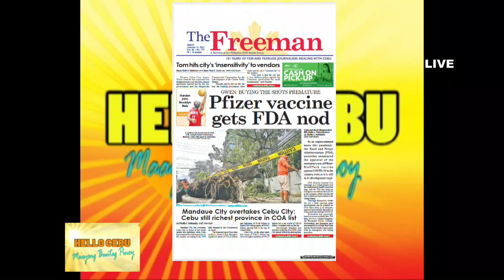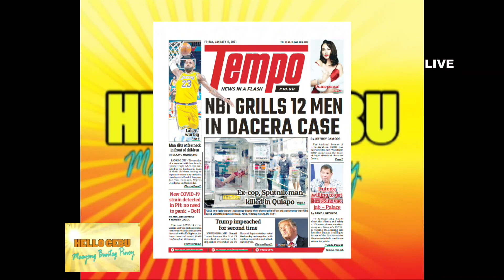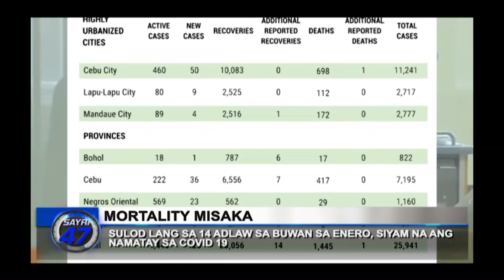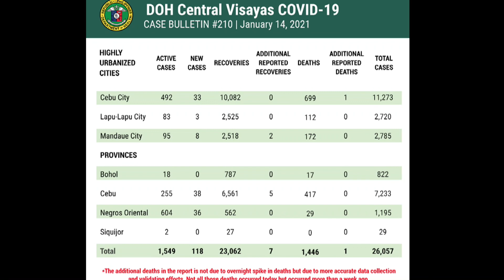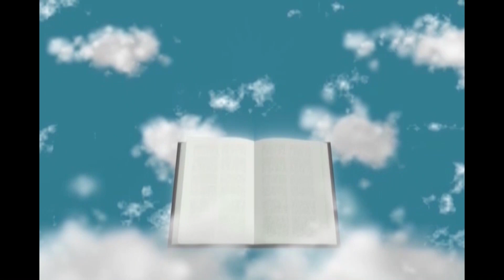HELLO CEBU JAN 15, 2021